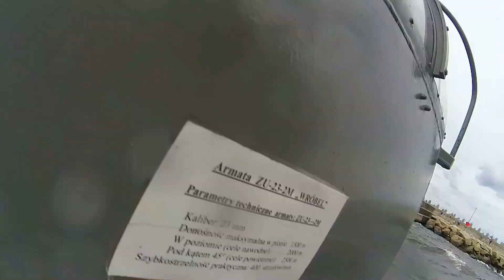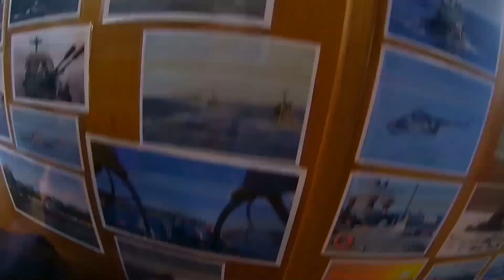Kołobrzeg 2018. Rejs kutrem torpedowym